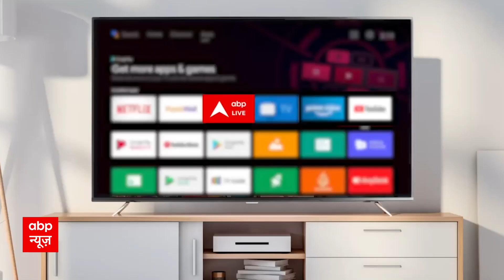'उदयनिधि का बयान अज्ञानता वाला है'- Udhayanidhi Stalin पर धर्मेंद्र प्रधान का पलटवार | ABP News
उदयनिधि स्टालिन ने सनातन धर्म की तुलना कोरोना वायरस, मलेरिया, और डेंगू से करते हुए कहा था कि ऐसी चीजों का विरोध नहीं करना चाहिए बल्कि नष्ट कर देना चाहिए. उन्होंने कहा कि सनातनम क्या है? ये संस्कृत भाषा से आया शब्द है. सनातन समानता और सामजिक न्याय के खिलाफ होने के अलावा कुछ नहीं हैं. न्यूज़ एजेंसी पीटीआई के अनुसार, स्टालिन ने सनातन धर्म को समानता एवं सामाजिक न्याय के खिलाफ बताते हुए कहा कि इसको खत्म किया जाना चाहिए.